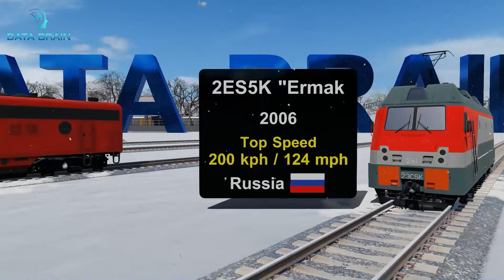Unveiling the Secrets: Evolution of Trains in 3D Size Comparison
🚂 Hop aboard for a journey through the evolution of trains! From the iconic puffing billy to the high-speed bullet train, we'll compare the sizes and speeds of these locomotives in 3D.

Join us as we unveil the secrets of trains and their fascinating history. From the oldest to the fastest, watch as these trains come alive in this size comparison video. Get ready to learn and be amazed by the power and marvel of these choo-chooing machines! 🚂